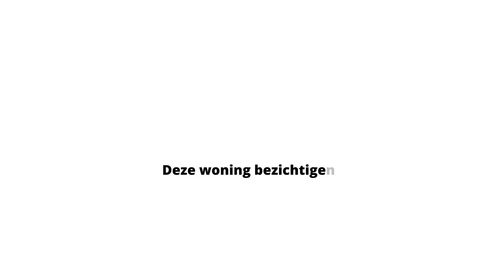Sauerlandstraat 44 Alkmaar, vraagprijs€ 275.000,- k.k.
Wonen aan het water? Check! Tuin op het zonnige zuiden? Check! Hoekwoning? Check! U kunt hier de wensenlijst voor uw ideale woning wel thuislaten, want we kunnen het hier bijna allemaal wel afvinken. De ligging van de woning is een van de mooiste van de wijk, met een tuin op het zuiden die uitkijkt over de sportcomplex Koedijk kunt u hier heerlijk in alle privacy genieten van lange lome zomeravonden. De tuin is tevens aan het water gelegen, hier kunt u met een eigen bootje heerlijk dobberen of een stukje varen naar bijvoorbeeld de Oudieplas. Op de begane grond treft u aan de voorzijde de recent vernieuwde keuken, deze is geheel landelijk ingericht. Aan de achterzijde heeft u een tuingerichte maar vooral een lichte woonkamer. De 1e verdieping biedt ruimte voor 3 goed bemeten slaapkamers samen met de badkamer. De 2e verdieping is vooralsnog een grote ruimte waar vrij eenvoudig een 4e (slaap)kamer te realiseren is. Er valt uiteraard nog veel meer te vertellen over de woning en de prachtige ligging daarvan, maar daarvoor nodigen wij u graag uit om het met eigen ogen te bekijken! Belt u voor het maken van een afspraak?